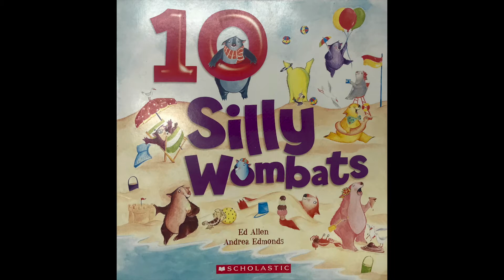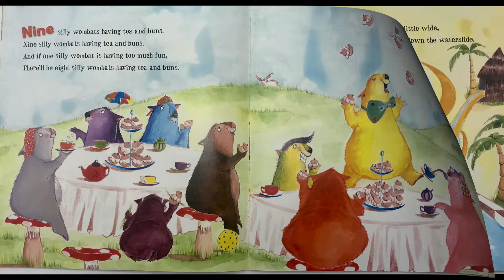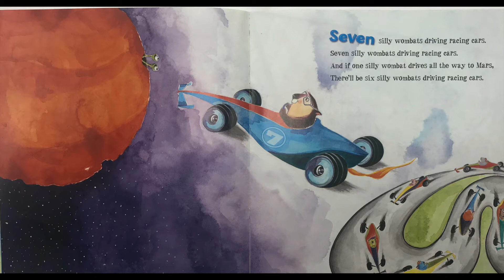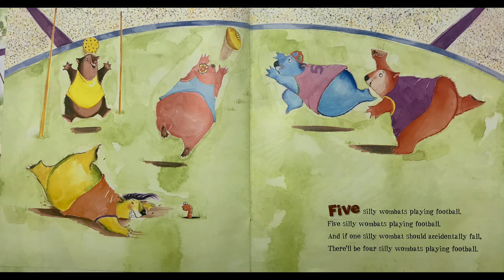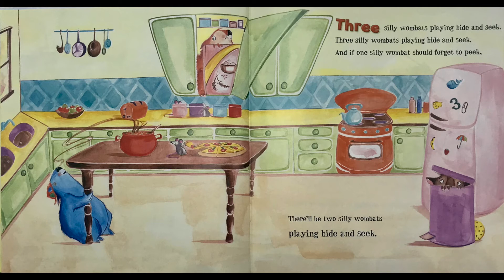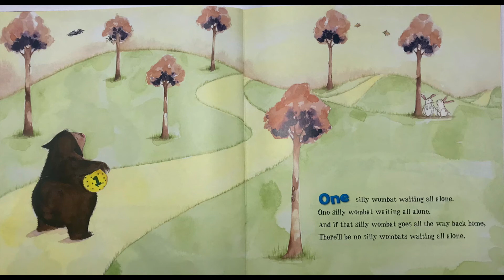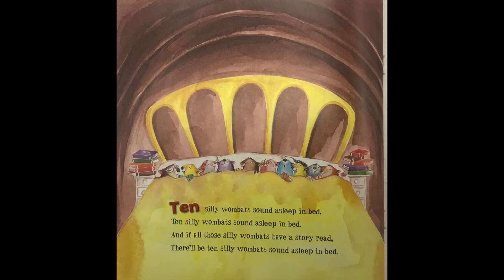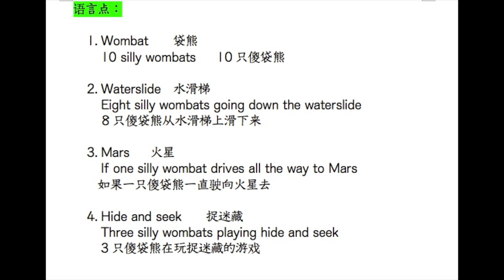10 silly wombats / 儿童双语故事 10只傻傻的袋熊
Come counting with all the silly wombats, throughout their very silly day!
来与傻傻的袋熊们数数吧， 看看他们在一天中都做了什么傻傻的事！

Written by Ed Allen
Illustrated by Andrea Edmonds